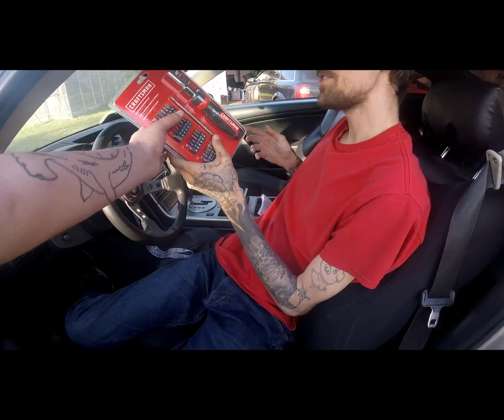G35 scuffed car gets some mods to be back on the road!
g35 infiniti nissan gets back to the road after a year.